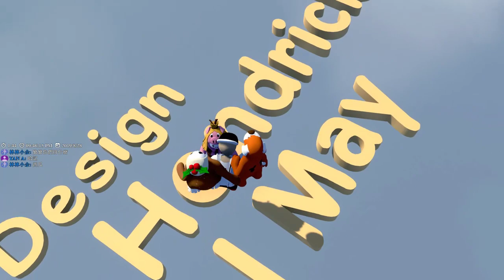【繁星】 週三阿咪狗 高爾夫球&小白人2019 8 28【7】